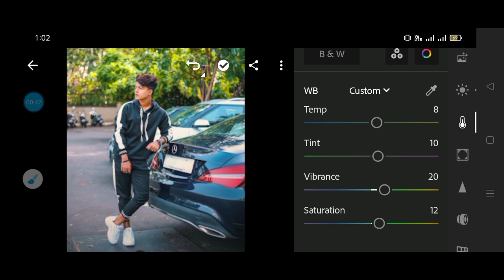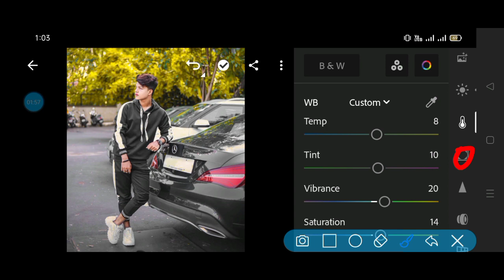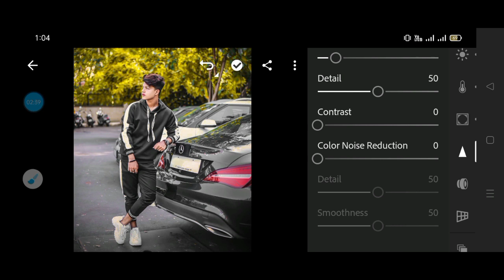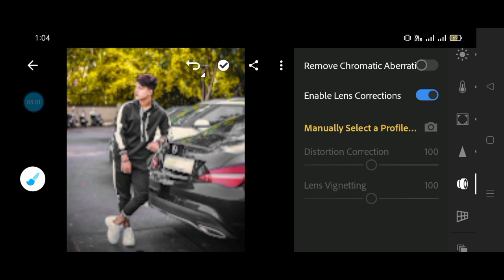Yellow editing lightroom | background change editing lightroom | new editing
yellow edition.
yellow edition red bull.
yellow editing lightroom.
yellow editing app.
yellow editing overlays.
yellow background photo editing.
yellow tone video editing.
yellow video editing.
yellow photo editing lightroom presets.
yellow face editing.
yellow colour editing.
trx yellow edition.
yellow light editing.
yellow background editing in lightroom.
Lightroom.
Editing.
Photo editing.